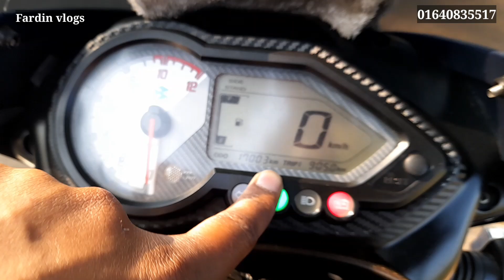কমদামে Pulsar বাইকটি কিনুন